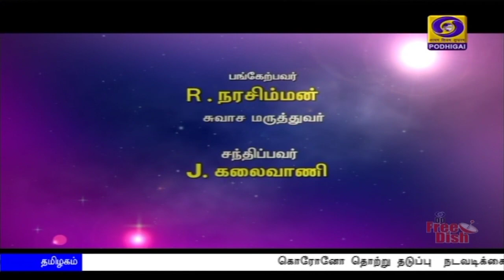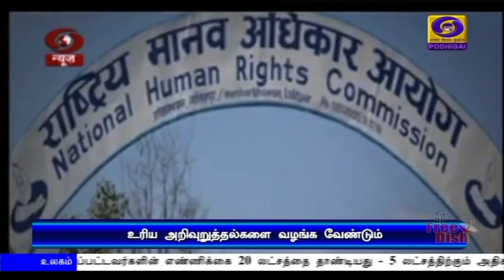(16.04.2020) 5PM NEWS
1)  கொரோனோ தொற்று தடுப்பு  நடவடிக்கைகளை மாநில அரசு சிறப்பாக மேற்கொண்டு வருகிறது - பாதிக்கப்படுவோரின் எண்ணிக்கை குறைந்து வருவதாக தமிழக முதலமைச்சர் எடப்பாடி பழனிசாமி பேட்டி.

2)  32 கோடி மக்களுக்கு சுமார் 400 கோடி ரூபாய் நிவாரண உதவியை இரண்டே வாரங்களில் வழங்கியது  மத்திய அரசு - அமைச்சர் நிர்மலா சீதாராமன்.

3)    ஆறரை லட்சம் கொரோனா பரிசோதனை உபகரணங்களை இந்தியாவுக்கு அனுப்பியது சீனா  -
3 லட்சம் உபகரணங்கள் வந்து சேர்ந்தன.